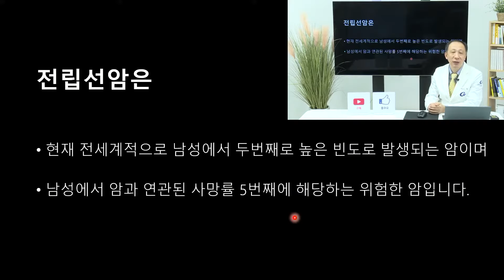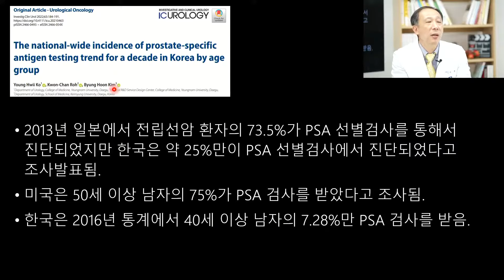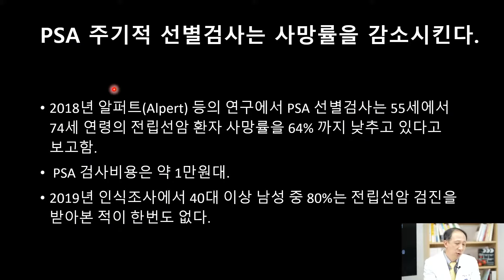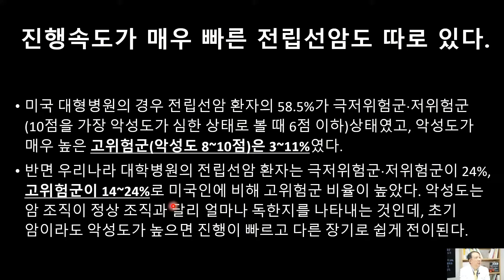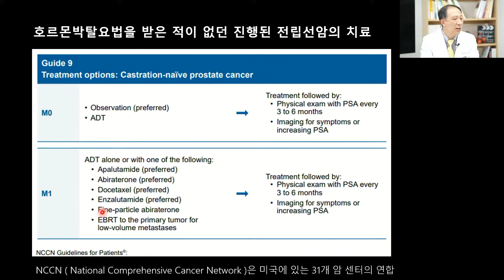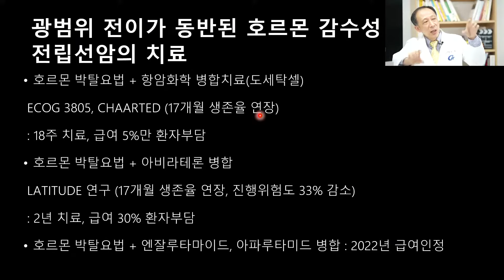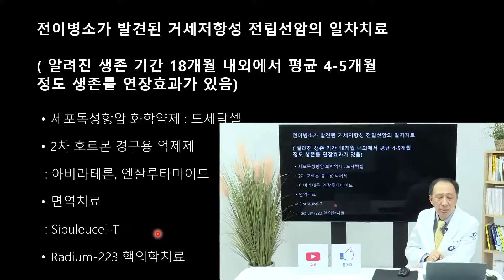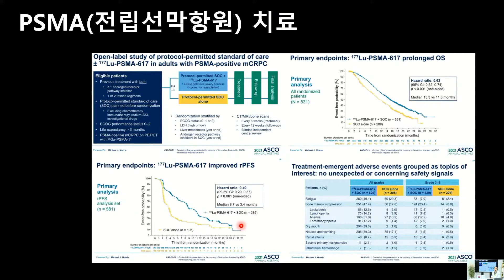전립선암 ✔ 검증된 정보를 믿어라 / 가천대 길병원 비뇨의학과 정한 교수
남성암 중에 증가세를 보이고 있는 전립선암! 전립선암의 진단현황과 사망률 그리고 치료방법은 물론, 새로운 치료법까지 전립선암에 대해 가천대 길병원 비뇨의학과 정한 교수가 설명합니다.

의학채널 비온뒤와 가천대 길병원 의료진이 함께하는 건강 솔루션!

우리 몸을 아프게 하고 병들게 하는 모든 질환에 대한 이야기가 전문의의 강연 형식으로 펼쳐집니다.

00:00 전립선암
03:03 전립선암은 착한암일까?
07:12 전립선암이란?
10:37 증가하는 전립선암
14:08 일본의 1위람 전립선암
19:28 전립선암 진단
25:14 전립선암 진행속도
30:56 전립선암 사망률
33:06 남성호르몬 박탈요법
46:31 간헐적 호르몬 박탈요법